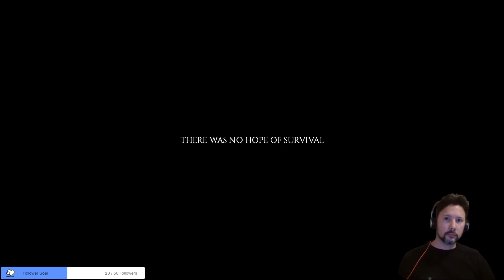Project Zomboid: The Burglar in the Gigamart (episode 2)